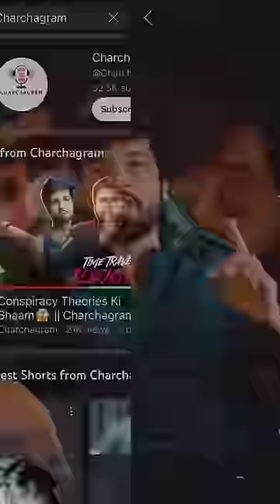Dwarka Nagri Kese Doobi?